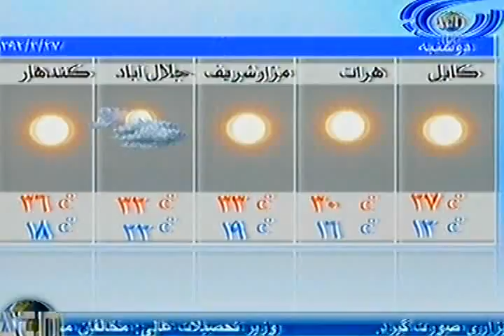Ariana News 16 June 2013 DARI